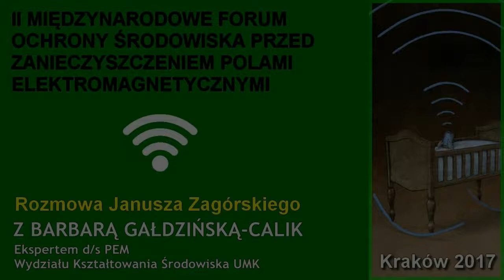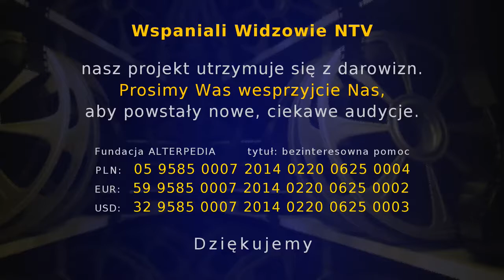SMOK ELEKTROSMOG. O strategii krakowskiej - rozmowa J. Zagórskiego z B. Gałdzińską-Calik